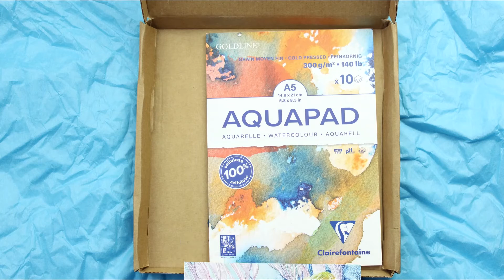Scrawlrbox February 2022...Between the reef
Hello Rita here!

With Scrawlrbox February 2022 unboxing. Took out an old Artful box magazine to get some underwater inspiration for this months challenge Between the reef...then added a jelly fish.

Until the next time...take care